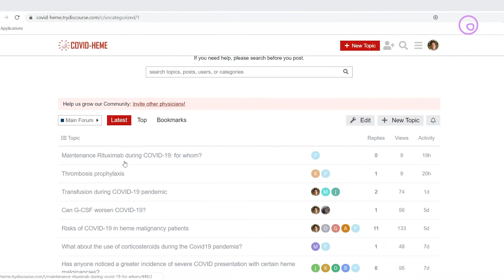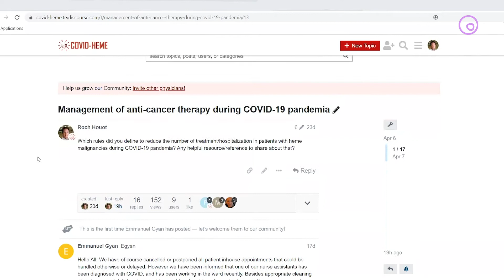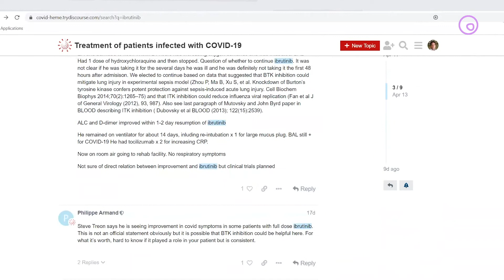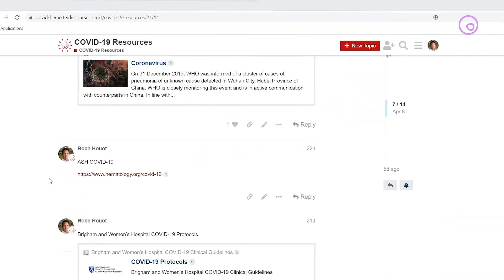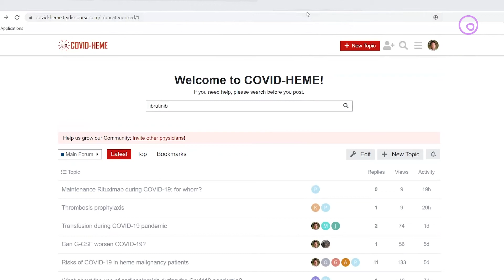COVID-HEME forum supports hematologists during COVID-19 pandemic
Philippe Armand and Roch Houot share information related to the recently launched COVID-HEME initiative including how hematologists can get involved.

COVID-HEME is a peer-to-peer forum for physicians about the care of patients with hematologic malignancies during the COVID-19 pandemic. The goal of this collaborative platform is to improve and accelerate the knowledge and experience of physicians to optimize the management of patients during the pandemic.